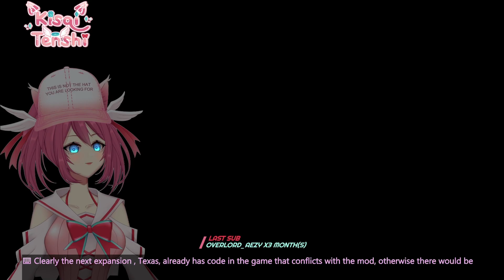American Truck Simulator - Supercut of VOD 20220513-0514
Freightliner is a trademark of Daimler Trucks North America LLC and is used under license to SCS Software s.r.o.
The MACK trademarks and designs are registered rights of the AB Volvo Group and are used pursuant to a license.
The VOLVO trademarks (word and device), other related trademarks, if applicable, and the Volvo designs are licensed by the AB Volvo Group.
International® and all International Truck trademarks are trademarks licensed by INTERNATIONAL TRUCK INTELLECTUAL PROPERTY COMPANY, LLC.
Western Star is a trademark of Daimler Trucks North America LLC and is used under license to SCS Software s.r.o.

Music Playlist on this stream (other than ATS's title/pause screen music):
Canon In D Interstellar Mix [USUAN2000018]
Epic Character Selection Screen Loop
Getting it Done [USUAN1800004]
Gymnopedie No 1 [USUAN1100787]
Half Mystery [USUAN1900009]
Raving Energy (faster) [USUAN1900012]
Raving Energy [USUAN1900013]
The Entertainer [USUAN1900059]
Voxel Revolution [USUAN2000025]
Who Likes to Party  [USUAN1200075]